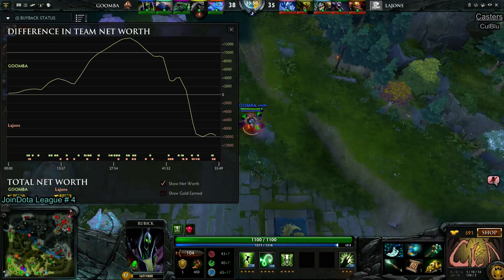Lajons -{VS}- GOOMBA Gaming | D1-2 Playoff | G1 | JoinDota League # 4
JoinDota League # 4
Match 1
Lajons -{VS}- GOOMBA Gaming

About the JoinDota League:
In 2013 we have hosted a total of 26 open Dota 2 tournaments. Now it's time to do the next step. While short cups are great for a lot of people, it was still our goal to make joinDOTA an even more stable place to compete for teams of any skill level. A place to consistently play matches at every week, yet without requiring too much of a commitment from participants. Today we're very close to reaching that goal. We proudly present the joinDOTA League.